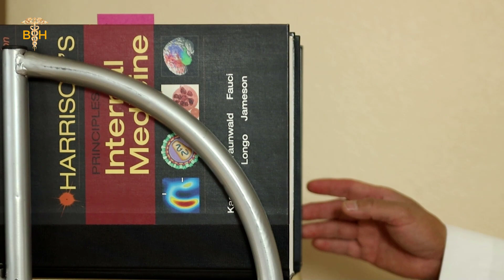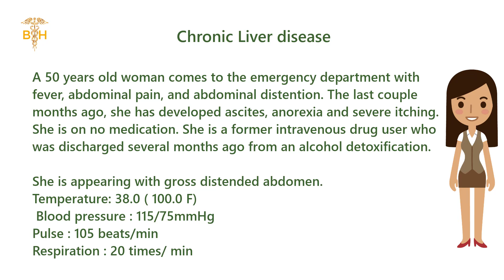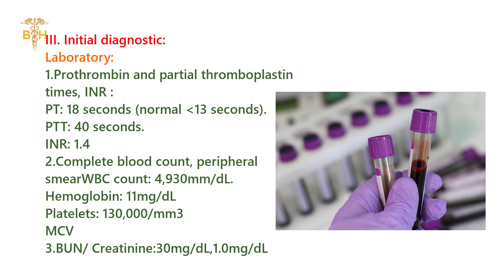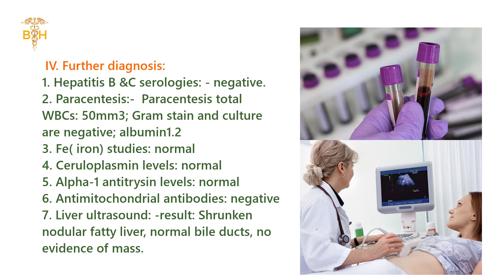[Vlog#3] Central Iowa Airshow at the Ankeny Regional Airport | Chronic Liver Disease patient case.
Humans face a lot of different diseases, so we created these videos to help you improve your understanding to deal with the disease. This video description is Chronic Liver Disease. Its content about the cause and symptoms of the disease especially explained in detail in the diagnosis, lab testing, and treatment.

--- Film production:  Dr. Billy R Harrison, MD.
--- Copyright: Dr. Billy R Harrison, MD.